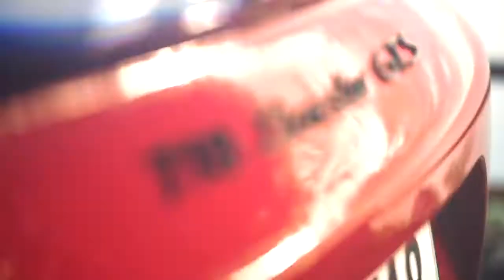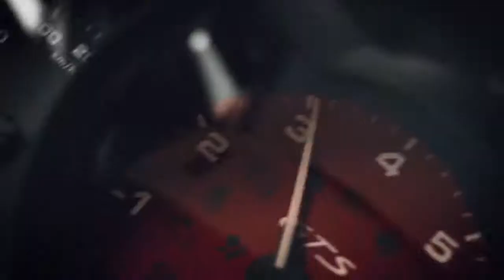01 The 718 GTS models – Sicily road trip